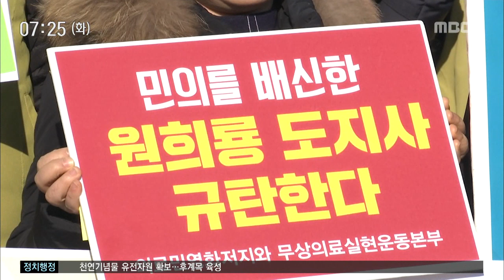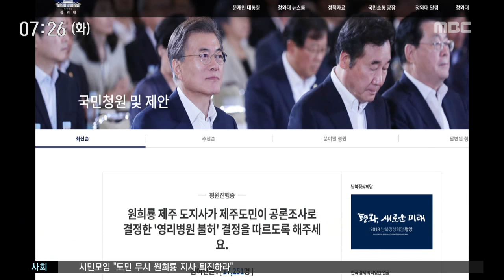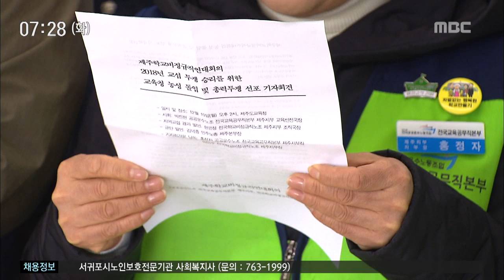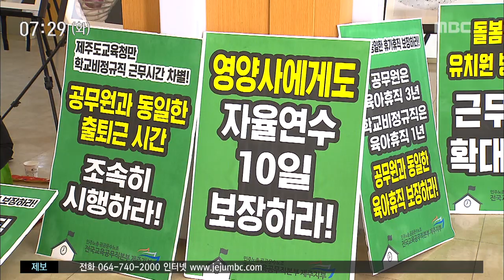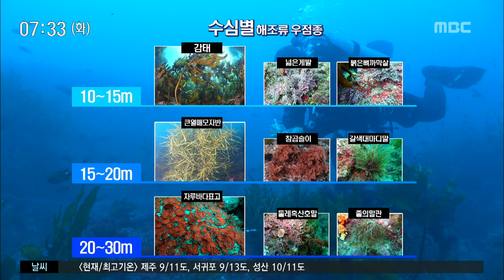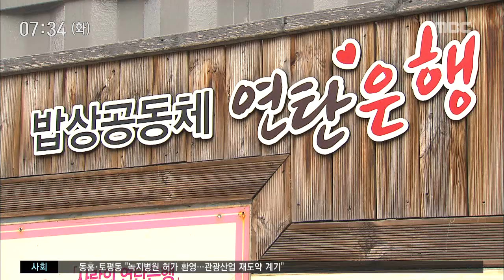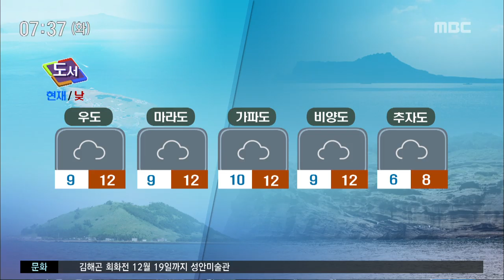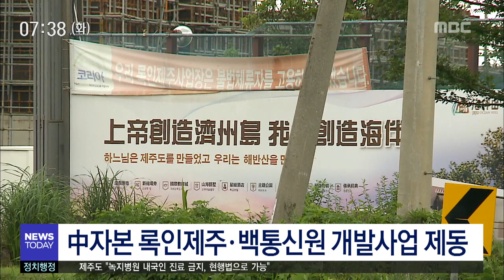20181211 뉴스투데이 제주